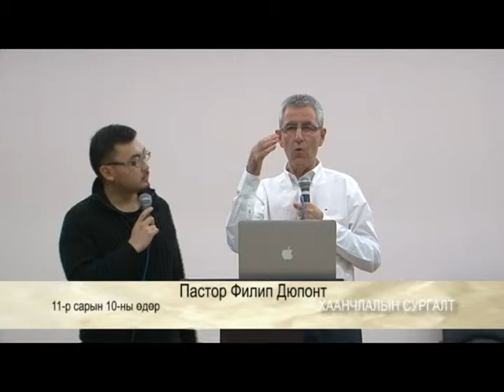PhD - Kingdom training 2011 (#37)